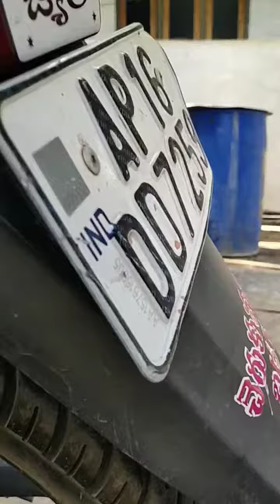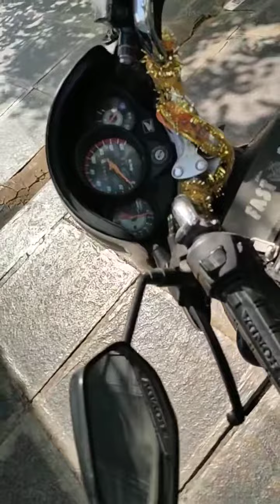New modelbicks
Hi! I made this movie using V2Art. Check this out